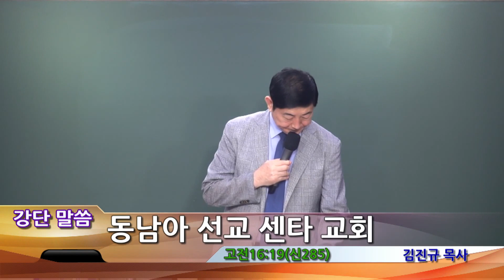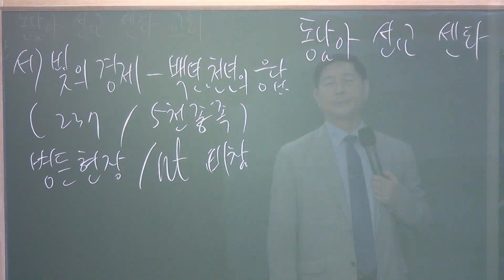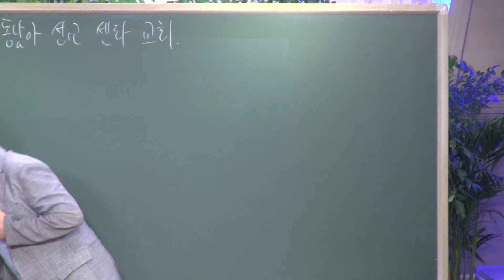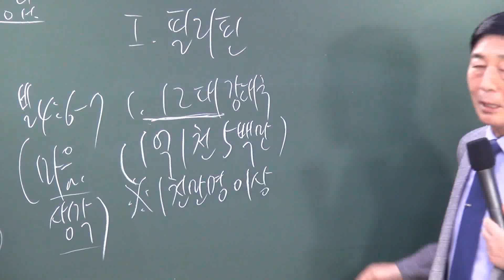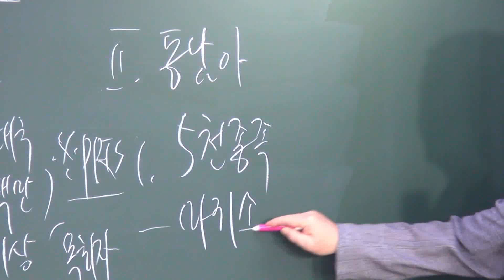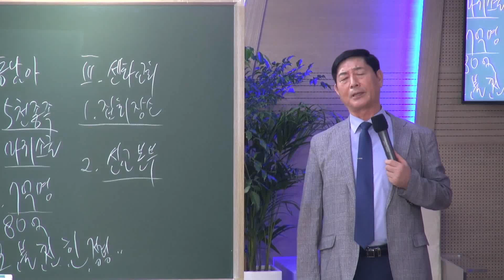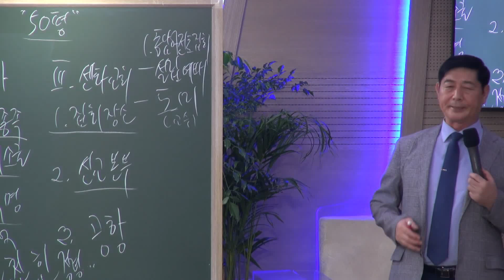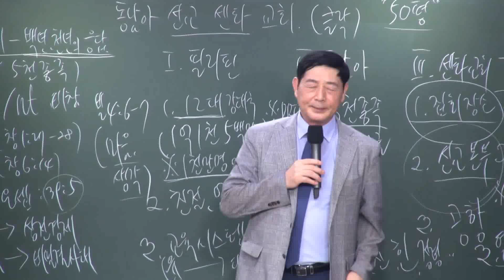[오후 말씀] 24.07.14 - 동남아 선교 센타 교회 / 고전16:19(신285) / 김진규 목사 [마산 주사랑교회]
제목 : 동남아 선교 센타 교회
본문 : 고전16:19(신285)
설교자 : 김진규 목사